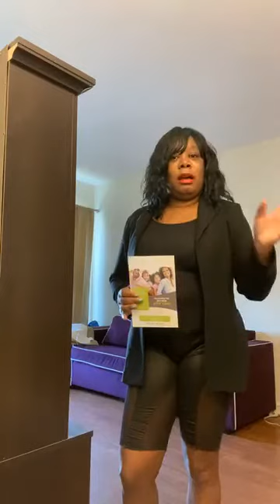While your worried about your next vacation, you should be worried about this ....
Dont forget what important during the pandemic, watch this